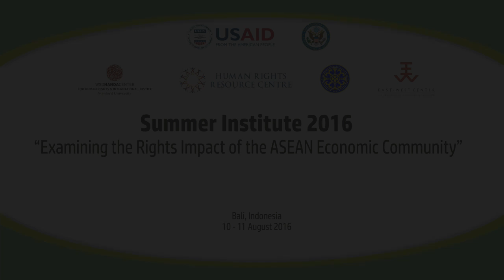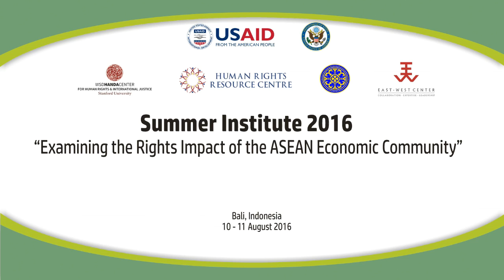7. Dr. Shreyasi Jha - WSD HANDA Center.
Mitigating the hazards of economic integration to vulnerable groups, in particular women and children

Dr. Shreyasi Jha
WSD HANDA Center

Understanding the Human Rights Dimension to Economic Integration in the Context of ASEAN

Summer Institute 2016
"Examining the Rights Impact of the ASEAN Economic Community"

10-12 August 2016
Bali, Indonesia.